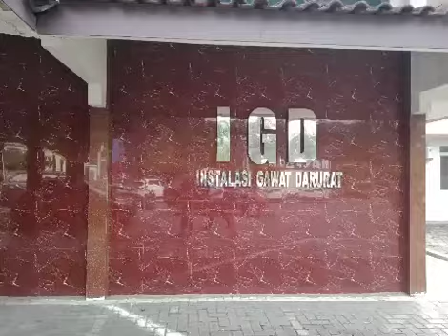1. IGD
LOMBA VIDEO UCAPAN IDUL FITRI 1442 H DI RS BHAKTI WIRA TAMTAMA